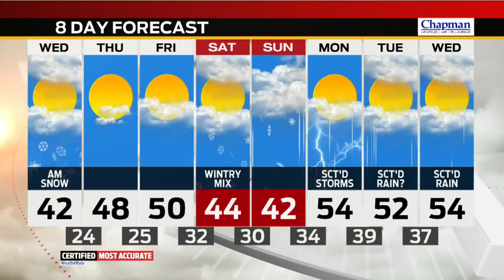Tuesday Evening Forecast Update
Meteorologist Ken Brewer updates the latest forecast.